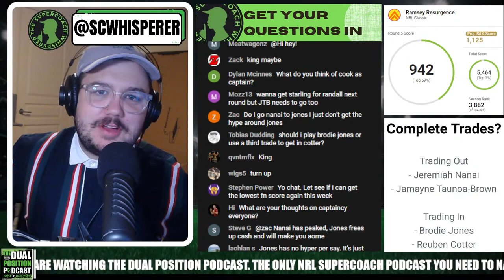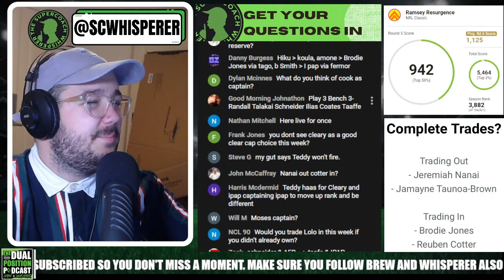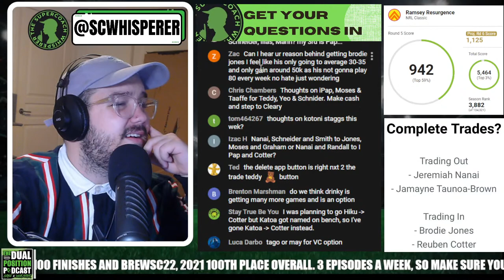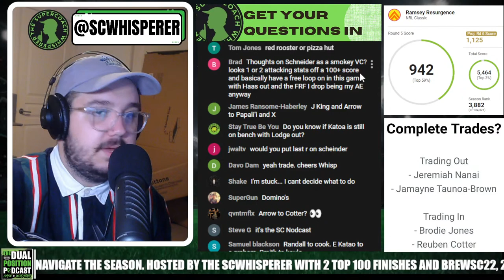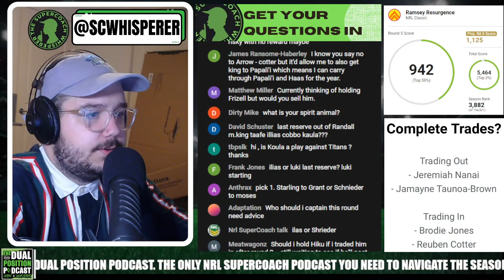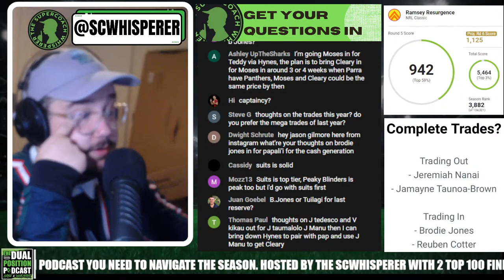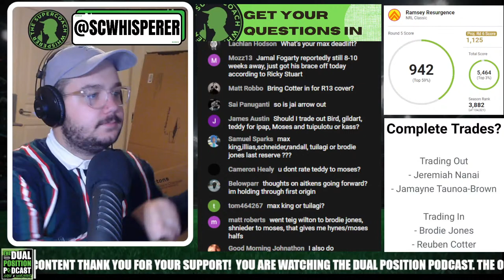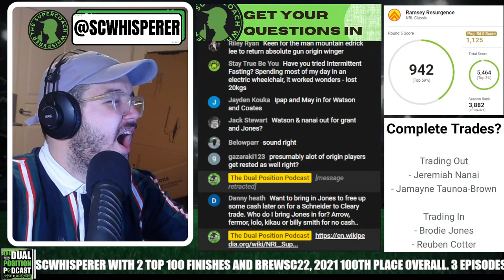THE KICKOFF COUNTDOWN ROUND 6 (NRL SuperCoach 2022)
To sell Teddy or not? Thats really what everyone is debating!